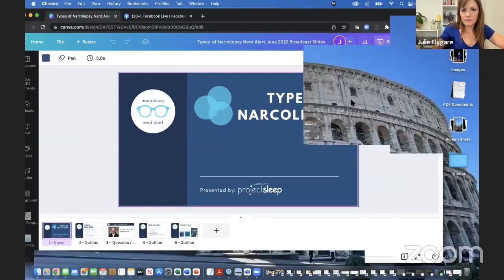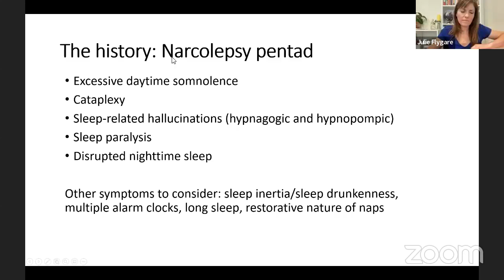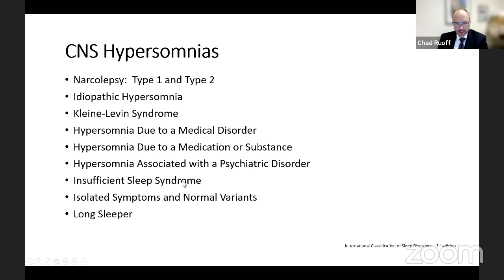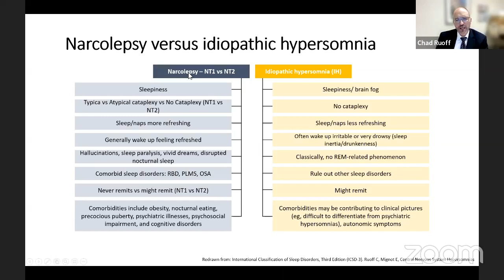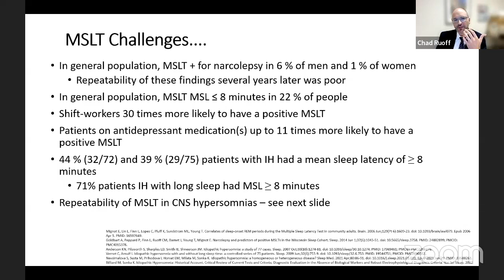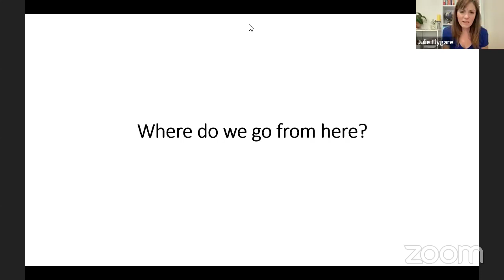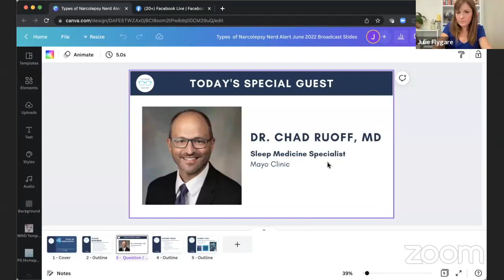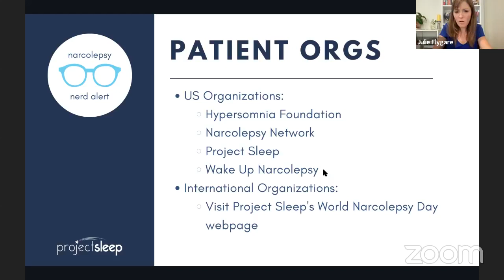Types of Narcolepsy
Sleep medicine specialist Dr. Chad Ruoff, MD, shares his expertise on what distinguishes narcolepsy type 1, type 2, and idiopathic hypersomnia, and if your diagnosis can change.

Chad Ruoff, M.D., is an internal medicine physician specializing in sleep medicine. He enjoys evaluating and treating all sleep disorders such as sleep apnea, narcolepsy and idiopathic hypersomnia, restless legs syndrome, parasomnias, and circadian rhythm disorders. In addition to his clinical activities, Dr. Ruoff is active in research and education, providing mentorship to medical students. He has authored and coauthored numerous publications on various topics within sleep medicine including sleep apnea and narcolepsy.

ABOUT THE SERIES:
Narcolepsy Nerd Alert is a live broadcast series diving deeper into specific topics related to narcolepsy. Hosted by an award-winning geek, Julie Flygare, each live event invites fellow NarcolepsyNerds to explore unique aspects of the narcolepsy experience, contemplate bold questions, and learn from each other.

See upcoming Narcolepsy Nerd Alert topics, watch past episodes, and download accompanying toolkits on our